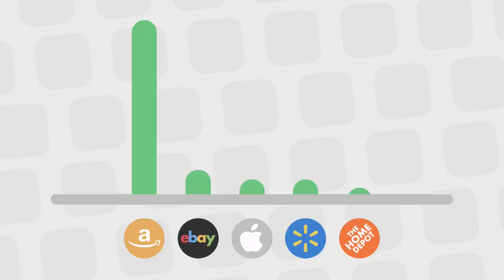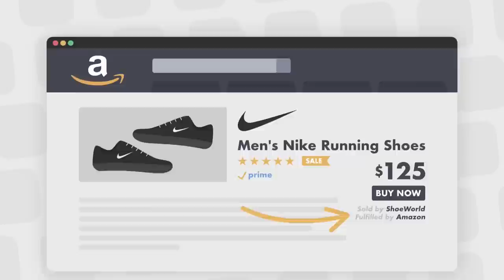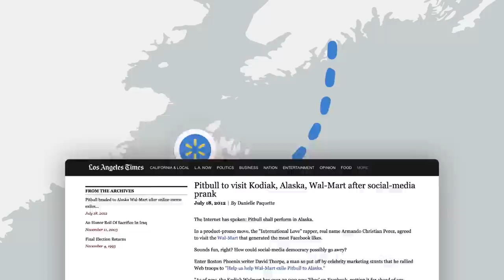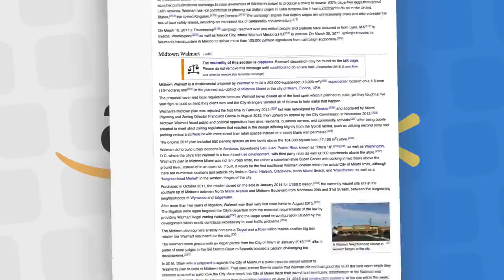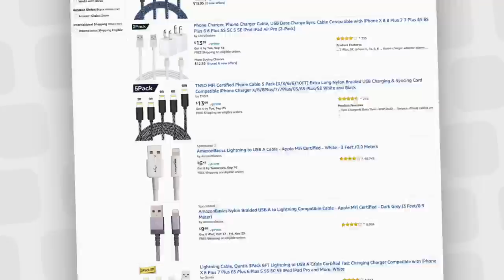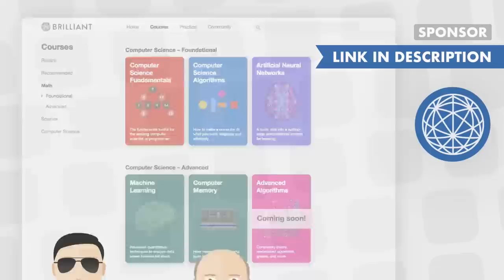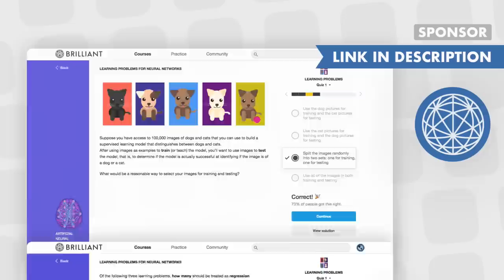Why Amazon is Worth $1 Trillion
Amazon recently passed a $1 trillion market cap, but what makes it different from its competitors? In part, it’s data.

This includes a paid sponsored promotion which had no part in the writing, editing, or production of the rest of the video.